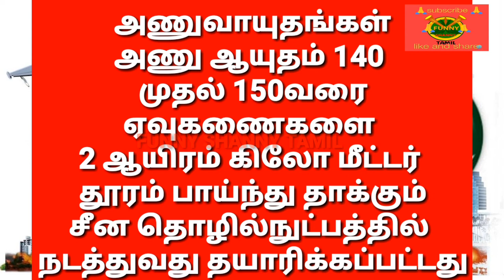இந்தியா பாகிஸ்தானின் இராணுவ வலிமை 2019 Tamil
IndianAirForce, Indian Army, Indian Navy, Pakistan Air Force, Pakistan Army, Pakistan Navy, India vs Pakistan, Pulwama Attack, Military Power

Indian Air Force, Indian Army, Indian Navy, Pakistan Air Force, Pakistan Army, Pakistan Navy, India vs Pakistan, Pulwama Attack

India, Pak military strength: After India strikes back, here's how numbers stack up
Tensions between India and Pakistan have escalated sharply after a suicide bombing in Kashmir killed 40 Indian security personnel and the subsequent strike by Indian Airforce inside Pakistan. For neighbours who have gone twice to war over Kashmir since independence in 1947. Here is how their military might stack up. Watch

YOU WANT TO LIVE

THAIS CHANGE